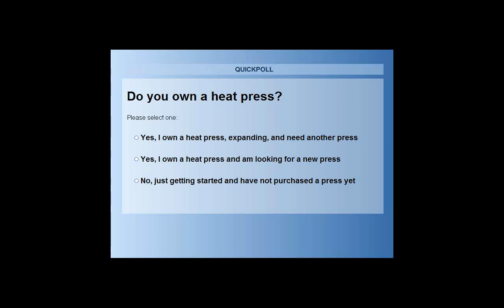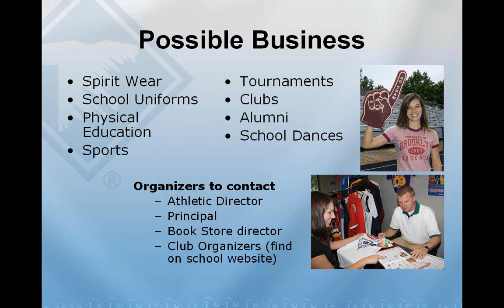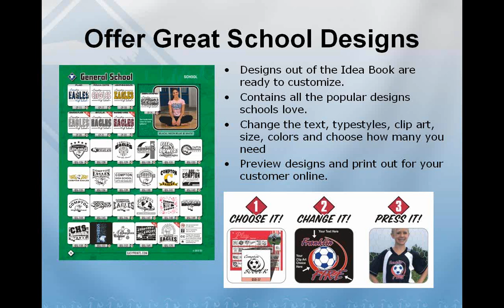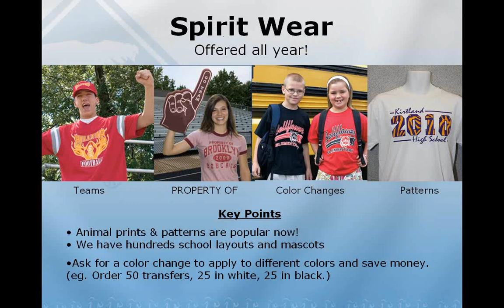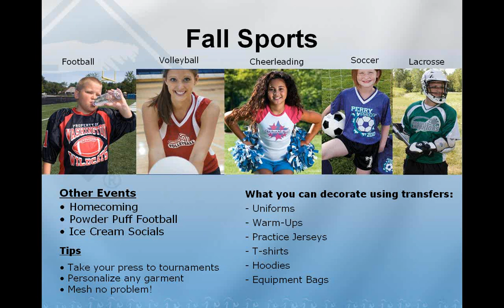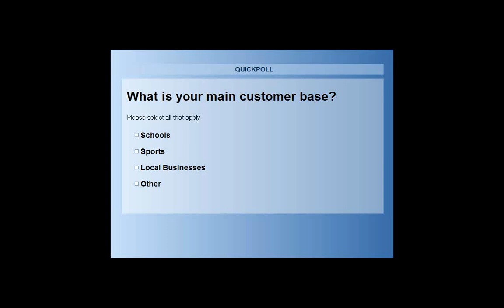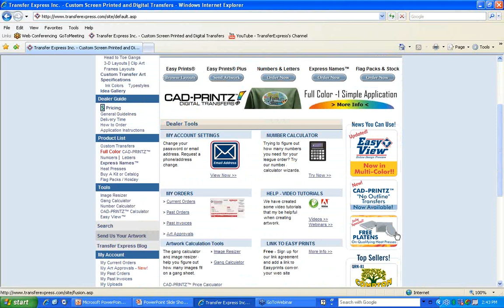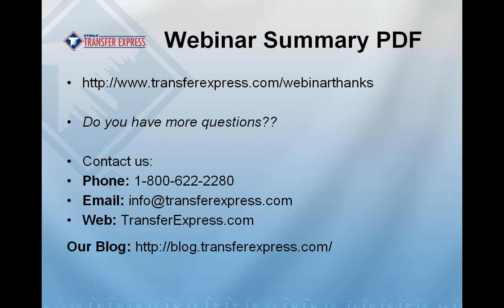Back To School Shirts - Providing Awesome Designs to the School Market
Let Transfer Express show you the most cost efficient way to offering printing for the school uniform market and how to provide school spirit wear without having an inventory of shirts piling up. We will provide you with ideas on how you can gain access to schools where kids are always wanting the latest, coolest apparel.